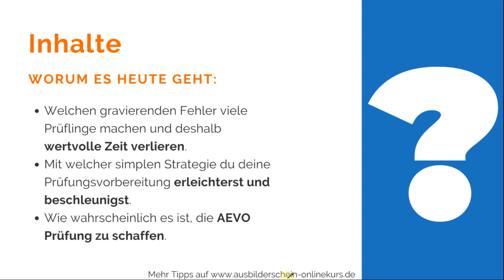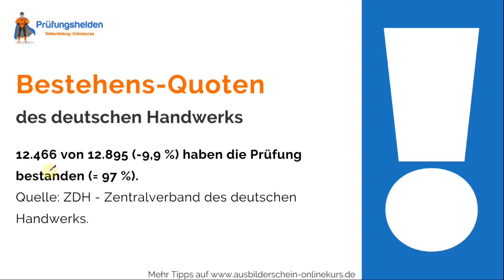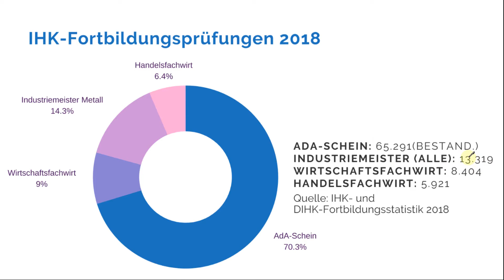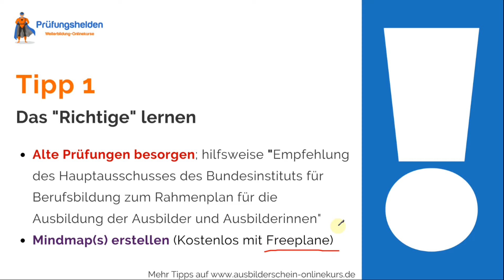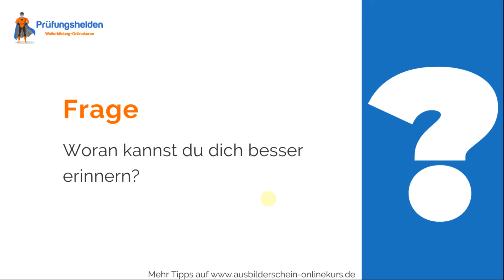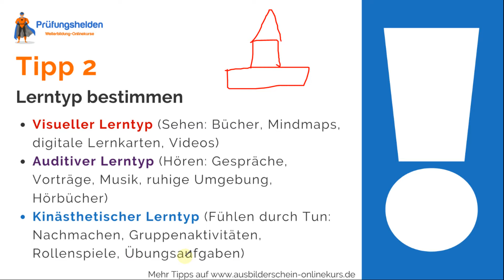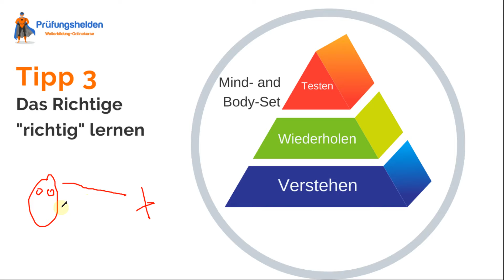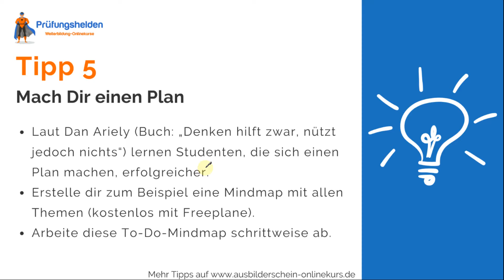AEVO Prüfungsvorbereitung ✍🏼 Die besten Tipps für Top-Noten einfach erklärt ★ Prüfungshelden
Über die Prüfungsvorbereitung auf die AEVO Prüfung

Du möchtest die Ausbildereignungsprüfung rocken, um den Ausbilderschein zu bekommen? Nun, ohne Prüfungsvorbereitung wird das nichts. Sich einfach so zur Prüfung anzumelden und auf Gut Glück zu hoffen kann sich als sinnlose Zeit - und Geldverschwendung herausstellen. Du weißt, ohne AEVO Prüfungsvorbereitung wird das nichts. Ein guter Anfang! Aber wie geht es weiter?

In diesem Video gebe ich Dir meine besten Tipps, wie du optimal vorgehst bei deiner AEVO Prüfungsvorbereitung. Ziel ist, mit so wenig Zeitaufwand wie möglich, so viel wie nötig zu können.

Schau es Dir gleich an!

«AdA-Schein / Ausbilderschein»
Du brauchst den Ausbilderschein, um Auszubildende ausbilden zu dürfen.